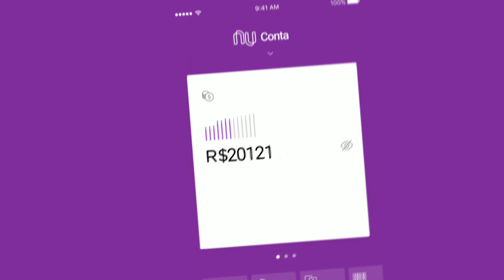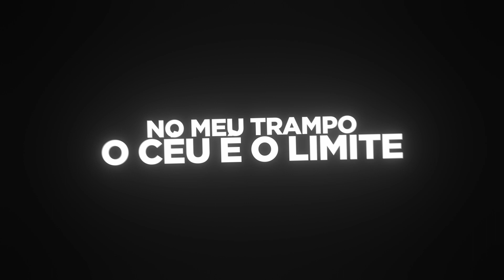SrSider - PIX 🤑 [Prod. NickJ]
-Não tem muita explicação não... Pensei em fazer uma música sobre "PIX" e fiz.

•Letra e Voz por: (@srsider)
•Beat, mix e Master por: (@prod.nickj)
•Produção Visual por: (@imgxnz)
•Arte/Thumbnail por: (@srsider)

Ouça SrSider nas Plataformas Digitais!

Realização Hyper Promoções
Produtor Artístico @julianoTeruki

© - SrSider 2021